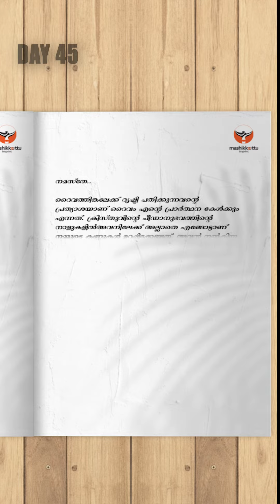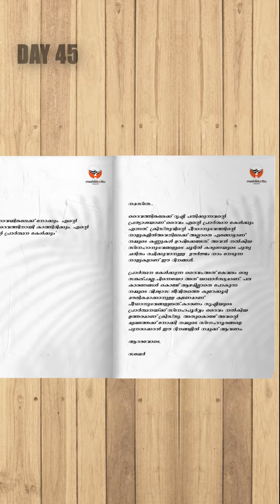Lenten Diaries - Day 45 | വലിയനോമ്പ് ചിന്തകൾ | സഖറിയാ മാർ സേവേറിയോസ് | സഖേർ | Zachariah Mar Severios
Lenten Diaries - Day 45

🎙️ : സഖറിയാ മാർ സേവേറിയോസ്